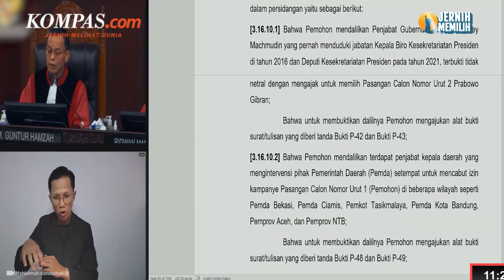5 Putusan MK soal Dugaan Jokowi Cawe-cawe dalam Pilpres 2024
Majelis Hakim Mahkamah Konstitusi (MK) menyampaikan hasil sidang putusan sengketa pemilihan presiden (Pilpres) 2024.

Putusan itu termasuk soal dugaan cawe-cawe Presiden Joko Widodo (Jokowi) selama Pilreps 2024 berlangsung.

Diketahui, putra sulung Presiden Jokowi, Gibran Rakabuming Raja maju dalam kontestasi Pilpres 2024, bersama dengan Prabowo Subianto. Sejak awal, pencalonan Gibran sebagai cawapres ini menjadi kontroversi dan diduga mendapat dukungan dari ayahnya, Jokowi.

Penulis: Alinda Hardiantoro
Penulis Naskah: Novyana Nurmita Dewi
Narator: Novyana Nurmita Dewi
Video Editor: Fathir Rohman
Produser: Farid Firdaus